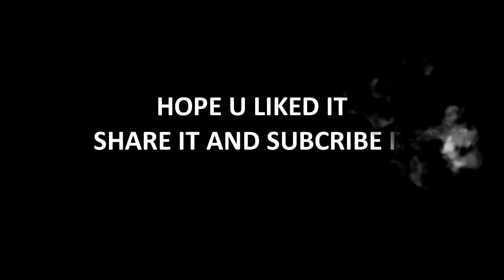Ishq KhudaiFull Song Yo Yo Honey Singh Latest punjabi song 2017